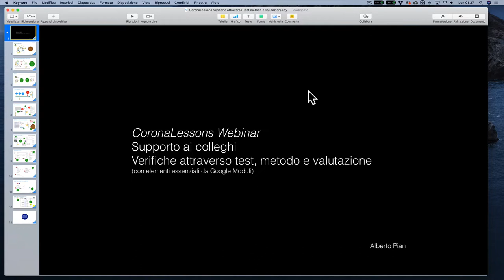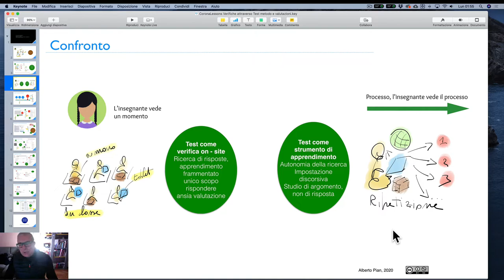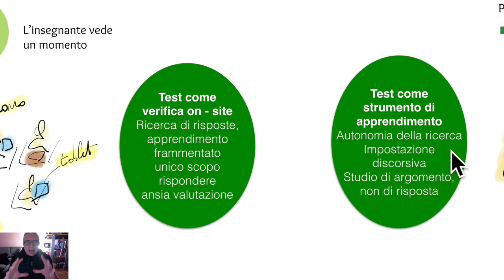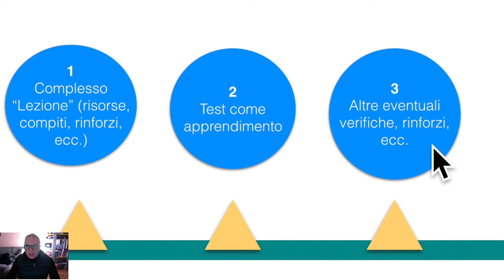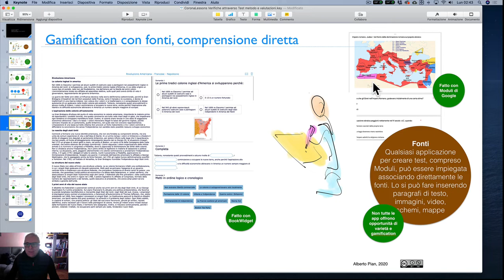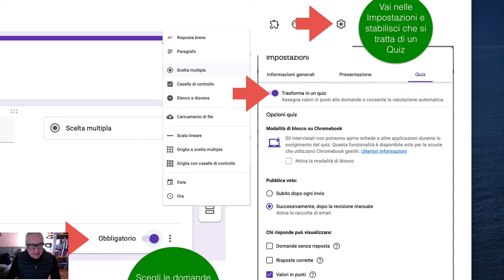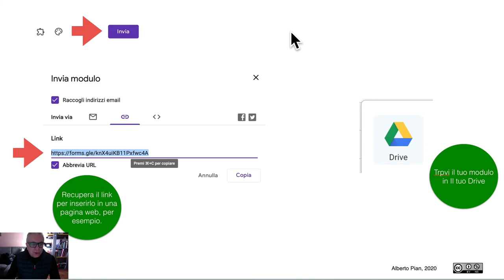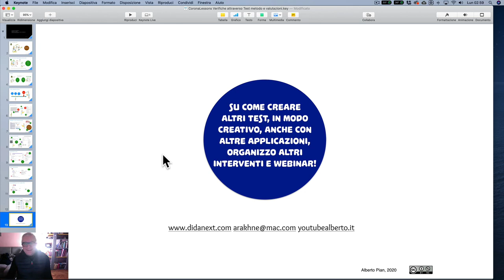Verifiche attraverso test, metodo e valutazione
In questo webinar parliamo di test, come passare da una verifica a un sistema di sostegno all'apprendimento, alcune indicazioni di gamification e sostegno alla narrazione attraverso test, ed elementi di base per la creazione di test con Google Moduli. leggi il blog, scarica il Magazine, ottieni altri contenuti.